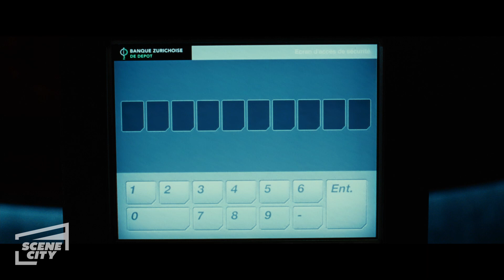Outsmarting The Police | The Da Vinci Code (Tom Hanks, Audrey Tautou, Jürgen Prochnow)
Robert (Tom Hanks) and Sophie (Audrey Tautou) locate Saunière's deposit box, revealing the keystone in it. They're interrupted by the police, and the bank manager, Andre Vernet (Jürgen Prochnow), helps them escape.

Dan Brown's international bestseller comes alive in the film The Da Vinci Code, directed by Ron Howard with a screenplay by Akiva Goldsman. Join symbologist Robert Langdon (Academy Award® winner Tom Hanks, 1993 Best Actor, Philadelphia, and 1994 Best Actor, Forrest Gump) and cryptologist Sophie Neveu (Audrey Tautou) in their heart-racing quest to solve a bizarre murder mystery that will take them from France to England - and behind the veil of a mysterious ancient society, where they discover a secret protected since the time of Christ. With first-rate performances by Sir Ian McKellen, Alfred Molina, and Jean Reno, critics are calling The Da Vinci Code "involving" and "intriguing," "a first-rate thriller."